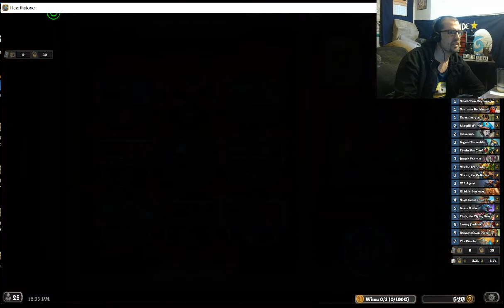Tempo Rogue (Beast-Dragons-Murloc- & Stealthy Dudes)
Cards that got cut out because of webcam
2x Backstab 2x coldBlood, 1x patches,.
-Fun Deck to play and pretty good. just different from the same aggro and reno deck we see all the time..